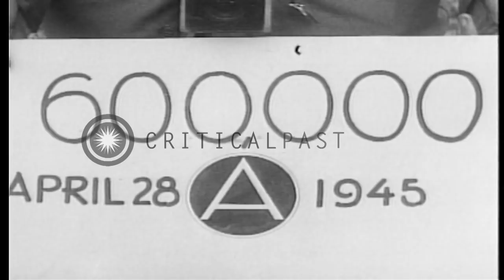German prisoners at a prisoner of war camp in Langenzenn, Germany during World W...HD Stock Footage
German prisoners at a  prisoner of war camp in Langenzenn, Germany during World War II.

Prisoner of war camp in Langenzenn, Germany during World War II. 600, 000 German prisoners captured by United States 3rd Army. An aged prisoner talks to a military police officer. Location: Langenzenn Germany. Date: April 28, 1945.

57,000+ broadcast-quality historic clips for immediate download.